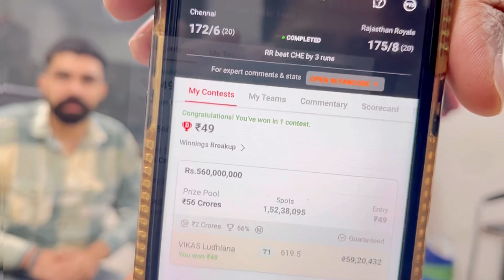Dream 11 winner 2023 | जान लीजिए Trick फिर तो रोज ही पैसा ही पैसा ।